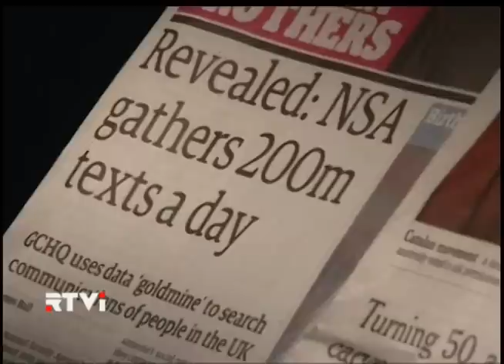Обама заявил, что сбор данных разведведомствами США отныне будет выглядеть по-другому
Каждое слово каждого из более, чем 300 миллионов жителей США, включая, возможно, младенцев, могут слышать или читать американские спецслужбы. Сегодня миру это поведала британская газета Гардиан, напечатавшая очередную порцию разоблачений бывшего сотрудника ЦРУ Эдварда Сноудена. По данным издания, американская разведка не только прослушивала телефонные разговоры в США и Европе, но и читала текстовые сообщения. Причём не только СМС, но и всю информацию, которая технически могла находиться в телефонах - местонахождение абонента, его контакты в адресной книге и сведения о его финансовых операциях.